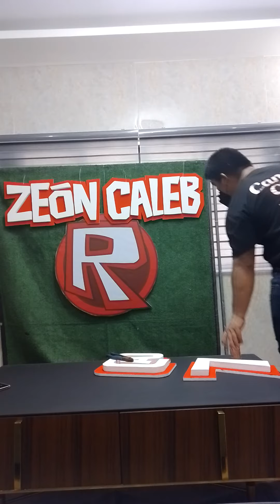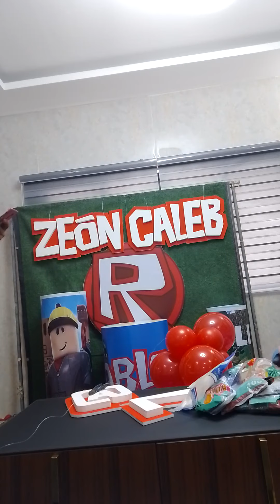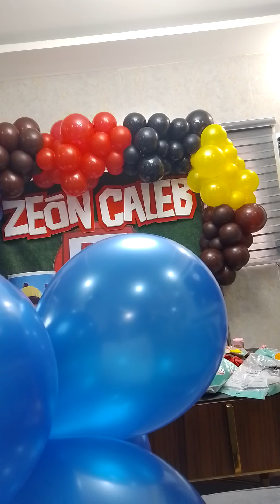ROBLOX THEME SET UP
Home party Set up time lapse